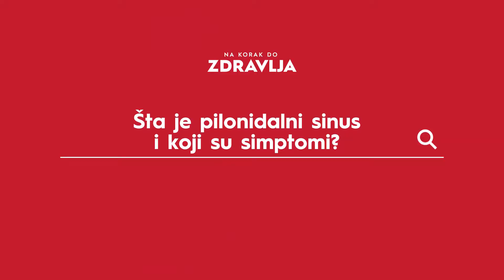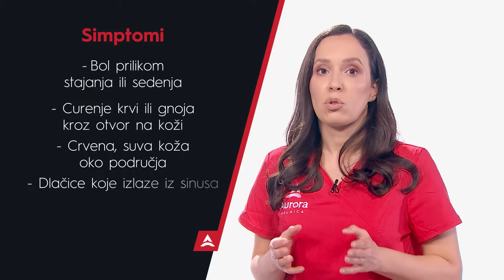NA KORAK DO ZDRAVLJA - Pilonidalni sinus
PILONIDALNI SINUS, odnosno „urasla dlaka“ je dobro poznat problem, o kojem se ne govori puno upravo zbog mesta na kojem se nalazi. Saznajte kako dolazi do urasle dlake i koje grupe ljudi imaju veću sklonost ka njenom stvaranju.

A da li ste znali da u rešavanju ovog problema, prednosti minimalno invanzivne hirurgije najbolje dolaze do izražaja?

Ako se pilonidalni sinus operiše klasičnom metodom, rana mora da ostane otvorena dosta dugo, kako ne bi došlo do ponovnog urastanja dlake. Rađeno minimalno invazivno rana brzo zarasta i oporavak je drastično lakši.

Za više informacija, posetite nas na aurorabolnica.rs